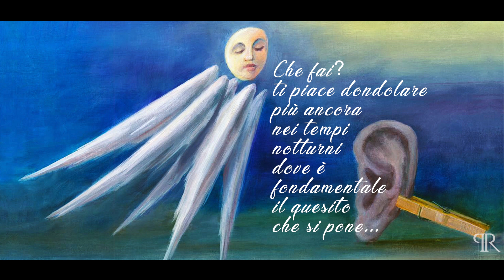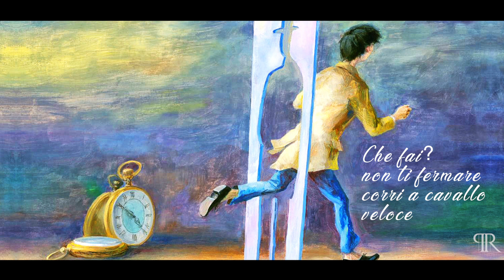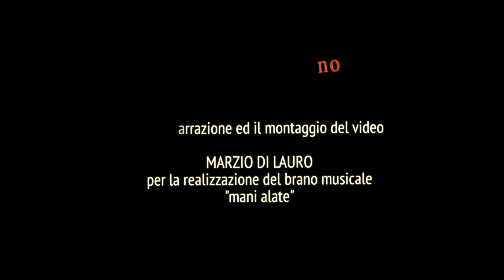CHE FAI, NON TI FERMARE (di PUCCI, Maria Antonietta Cocco D’Onofrio) Letta da Peppe Ruotolo.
Le Poesie di PUCCI nei dipinti di WOLF. CHE FAI, NON TI FERMARE, scritta da Maria Antonietta Cocco D’Onofrio “Pucci”, voce narrante e montaggio video di Peppe Ruotolo su musica scritta da Marzio Di Lauro. Le immagini dei dipinti di Wolfgang Lettl “Wolf” sono stati gentilmente concessi da Florian Lettl e il testo poetico è stato concesso gentilmente da Vincenzo D’Onofrio.